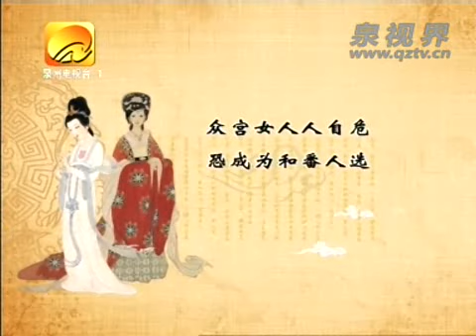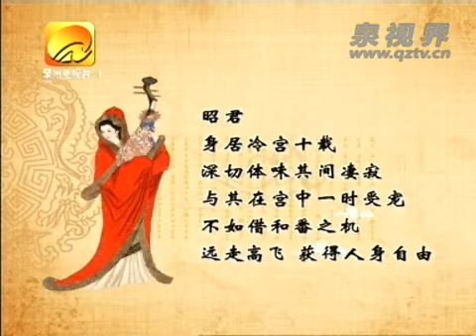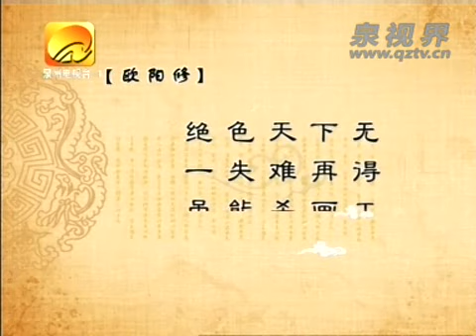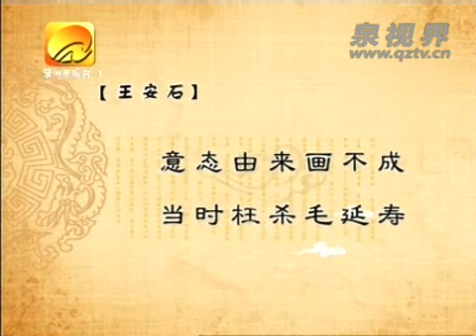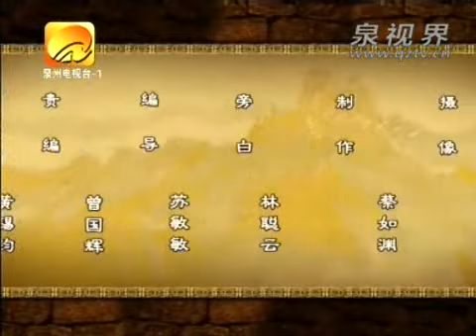泉州講古 出漢關 下